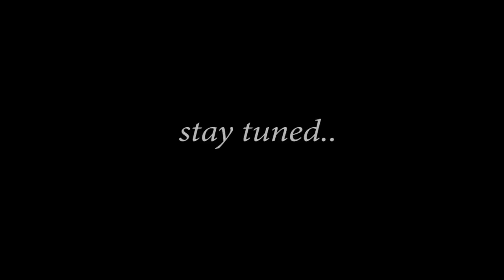philippos marakis fashion project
underwater fashion photography project underway